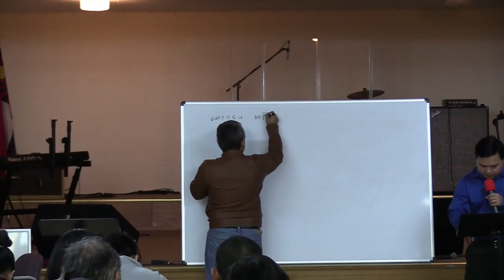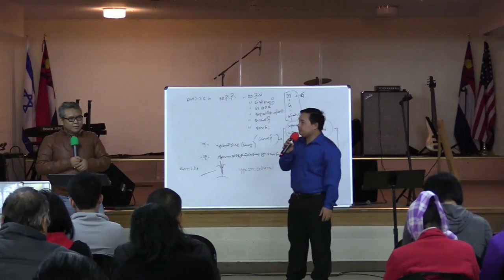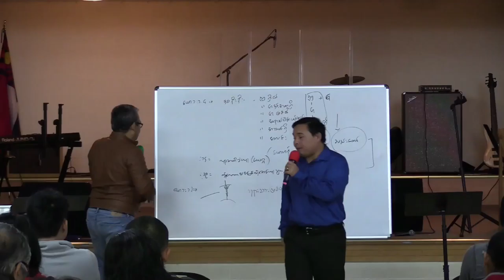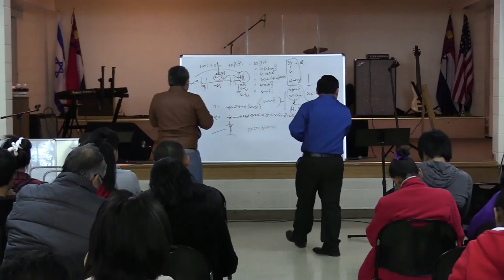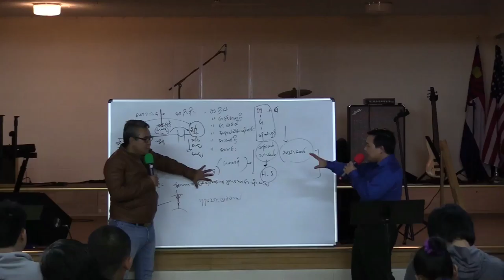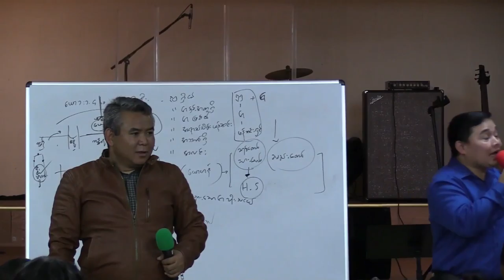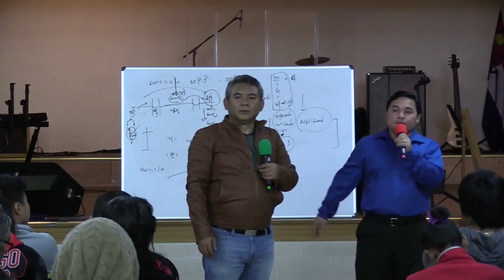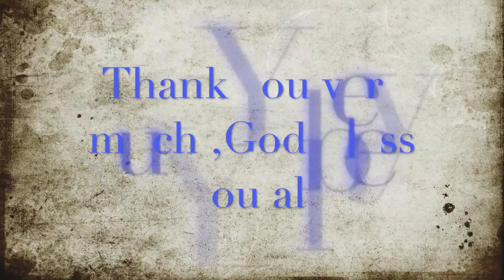KCRC Omaha -Saya Saw Kweh Htoo bible study 11:17:2016